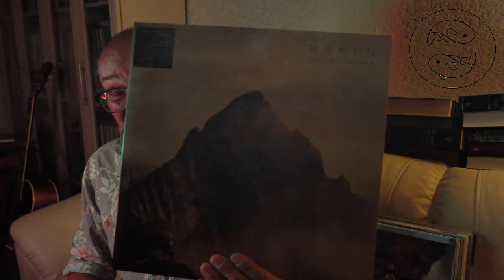Алексей Рыбин про Haken - The Mountain - 2013